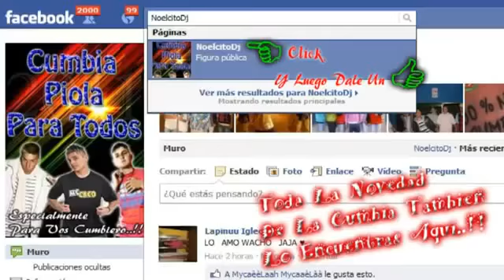Los Wachiturros Tirate Un Paso Video Clip Oficial Akkua Hamster Records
Más información
Escucha música sin anuncios con YouTube Premium
Canción
Tirate un paso
Artista
Wachiturros Hamster version 2
Álbum
Wachiturros
The Orchard Music, Farolatino S.A. (en representación de Hamster); ASCAP, LatinAutor, Abramus Digital, Songtrust y 5 sociedades de derechos musicales